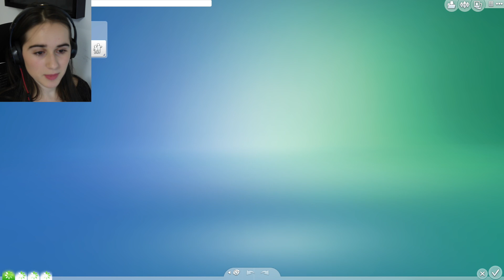MINHA FILHA CRESCEU! (Ep.11) - Sims 4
No episódio de hoje a filha da Marina cresceu!

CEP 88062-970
FLORIANÓPOLIS - SC

OBRIGADA, TBÉM AMO VCS, TCHAU :)